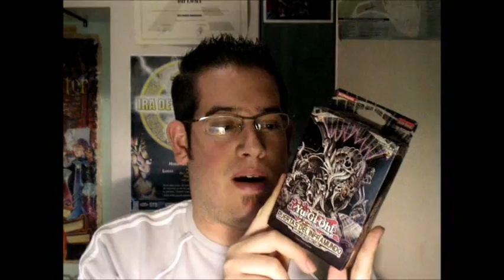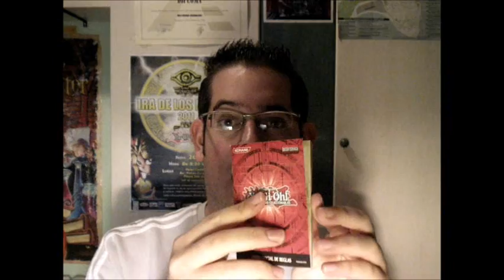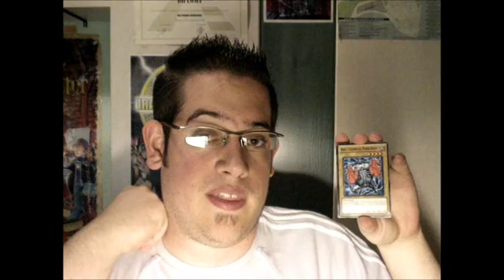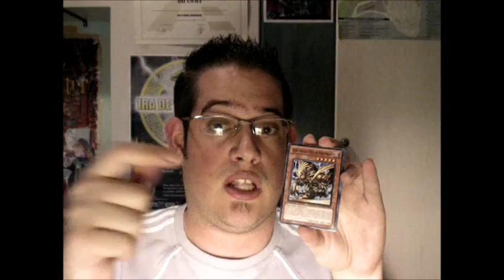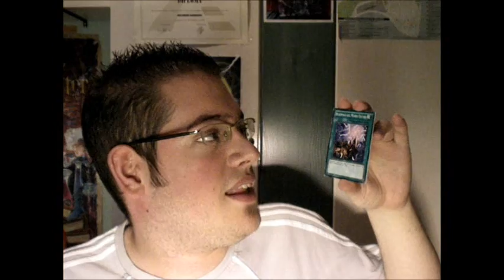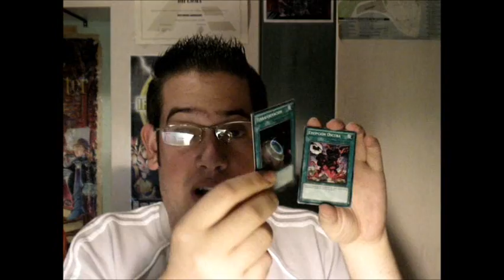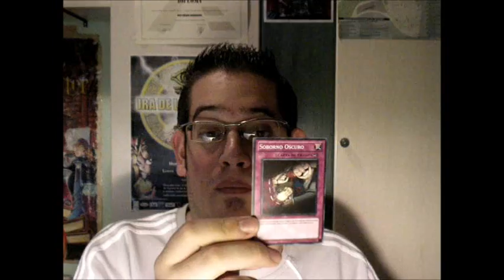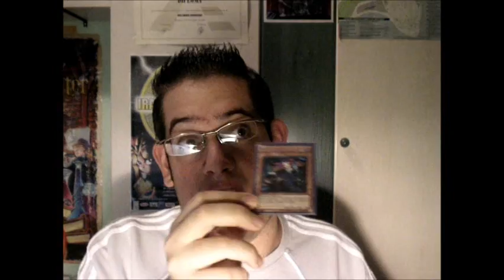Presentación Yu-Gi-Oh! Baraja Puertas del Inframundo ( [480P]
Ifcpotter os presenta el mazo Puertas del Inframundo, cortesía y patrocinio de la tienda de cartas online de España,